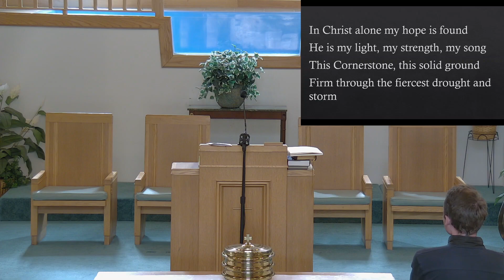Luke 12:1-12 October 30, 2022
A Consistent Confession
Keith Kauffman